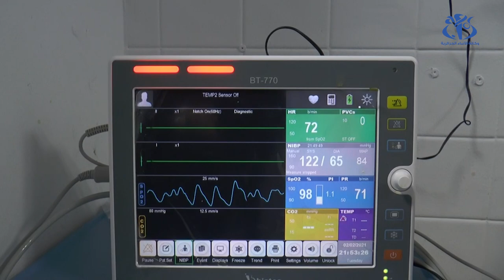وهران: انطلاق حملة التلقيح ضد كوفيد-19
وهران (وأج )- انطلقت حملة التلقيح ضد فيروس كورونا كوفيد-19 بولاية وهران وذلك على مستوى المؤسسة الاستشفائية الجامعية "أول نوفمبر".